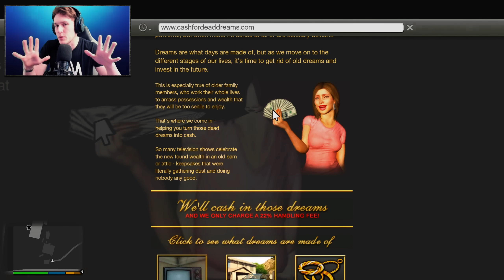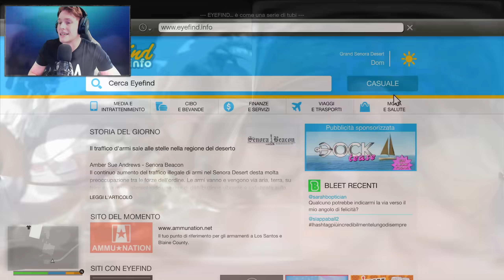21 COSE che NON SAPEVI su GTA 5 ITA #56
21 COSE che NON SAPEVI su GTA 5 ITA | Segreti, Glitch e Curiosità su easter egg e missioni.

►Starring by :

♠ Franklin Clinton
♠ Tutti

Grazie ❤🍷❤